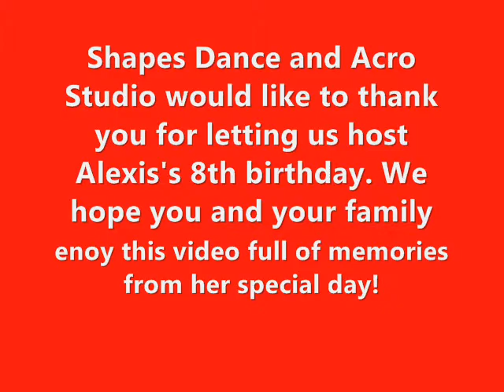Alexis's GLOW Birthday Party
Shooting Star Package - January 31st, 2015 at Shapes Dance and Acro Studio in Marshall, MO. Alexis won this package at the Miami Chili Supper!